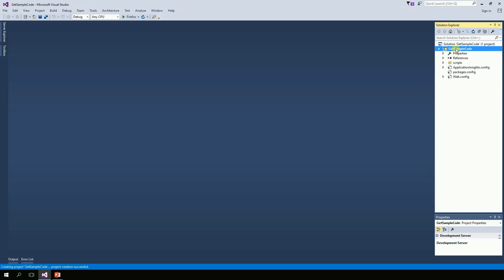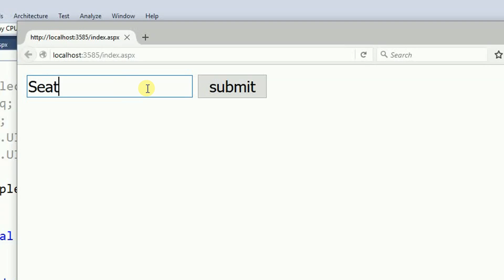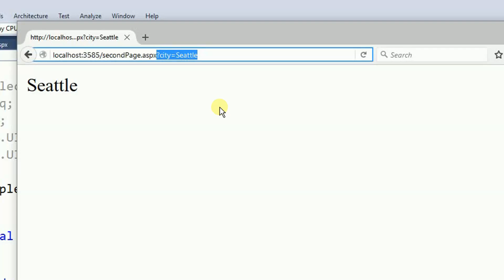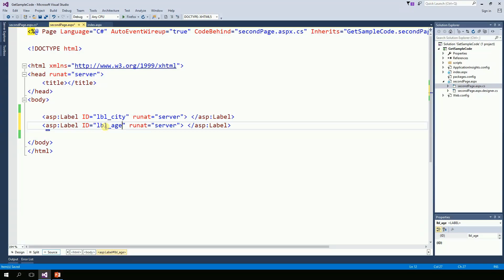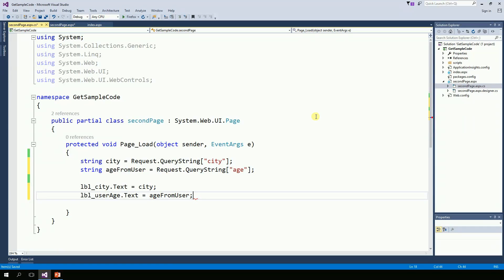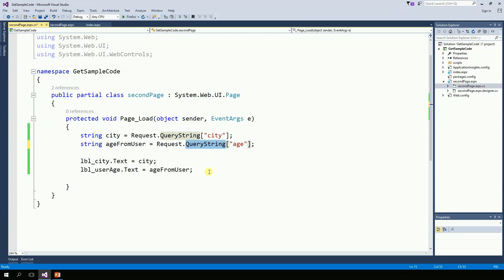GET Method - Pass information from a page to another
ASP.NET - C#
How to pass information from one page to another using the HTTP GET Method